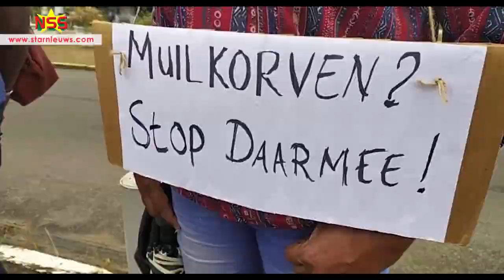Tweede protest journalisten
Journalisten hebben voor de tweede keer geprotesteerd tegen de mishandeling van collega Jason Pinas, en de manier hoe er door de regering met het geval wordt omgegaan. Een week na het incident, zijn de beelden nog niet vrij gegeven.